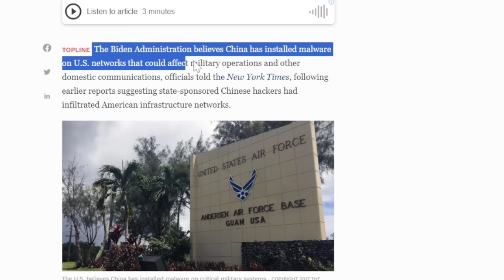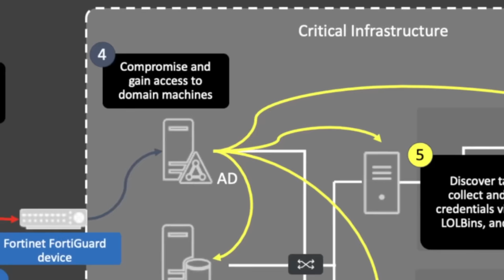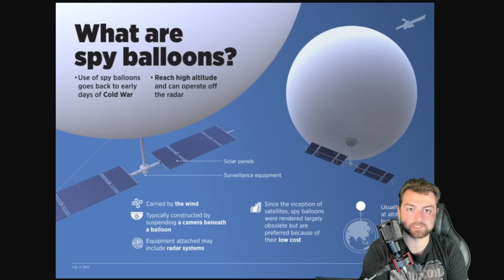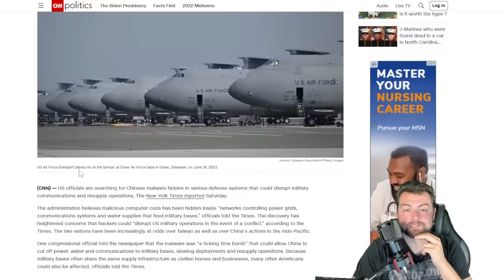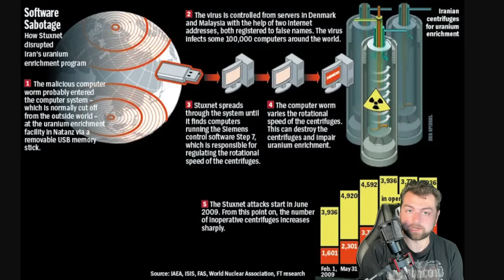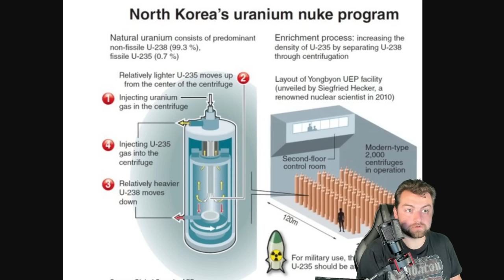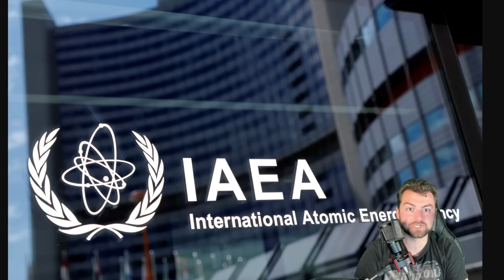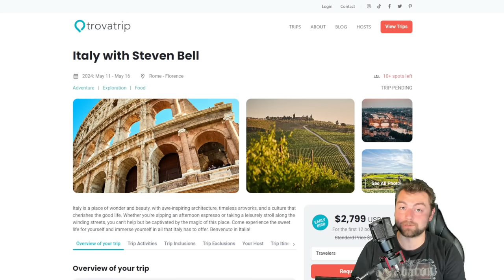The New Chinese Malware Scandal: Unveiling A Cyber Catastrophe & the Dark History of Malware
In this video, we delve into the shocking new Chinese malware scandal that has sent shockwaves throughout the cybersecurity world. But before we jump into the recent incident, let's take a quick trip down memory lane and explore the dark and notorious history of malware. Malware, short for malicious software, has been a persistent threat since the earliest days of computing. Cybercriminals have always sought to exploit vulnerabilities in computer systems for personal gain, and malware has been their weapon of choice. From the early experiments of curious programmers to organized cybercrime syndicates, malware has evolved into a sophisticated and worrisome phenomenon.